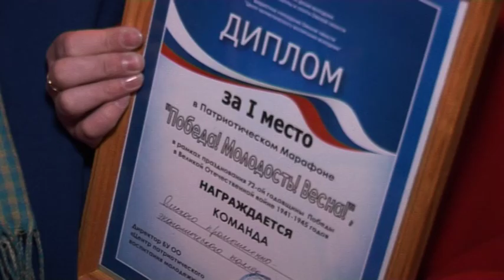Патриотический марафон «Победа! Молодость! Весна!» 2017